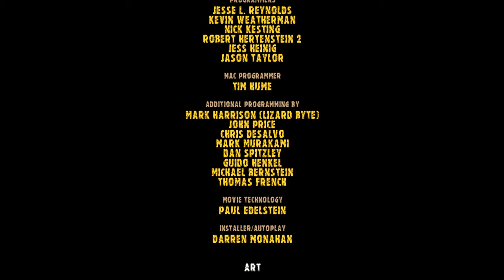Fallout 1 Speedrun in 5:09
First effect of Fallout 1 speedrunning, a classic, single-segment run.

Or, in other words, an attack at 5 minute barrier gone horribly wrong.

Bad quality thanks to Fraps codec not cooperating with YT (black screen video), had to use Windows Movie Maker and convert further... also, due to lack of better hardware (including working HDMI and SSD) and other better means to record (for now, at least) the fluency is impaired.

00:00 Menu and Character creation
00:05 Cave 1
00:20 Wasteland 1
01:00 Military Base
02:21 Wasteland 2
02:58 Cathedral
05:09 Cutscenes
05:12 Cave 2, Ending and Credits